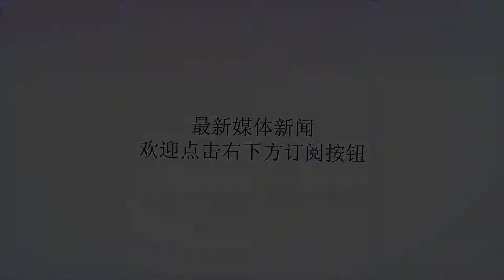一名曾参与逮捕斯特林-布朗的警员已被解雇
谢谢！直播吧9月14日讯据《密尔沃基哨兵报》报道，密尔沃基警察局局长AlfooMorales今日宣布，一名曾参与逮捕雄鹿后卫斯特林-布朗的警员已经被解雇。不过AlfooMorales同时表示该警员被解雇的原因是违反了社交媒体条例，而不是在之前逮捕布朗的事情中有不当行为。在逮捕布朗之后，这名警员在社交媒体上嘲笑后者。今年1月27日，布朗因为违规停车被当地警方逮捕，双方一度发生冲突，警方还在逮捕过程中使用了电击枪。（铁林）